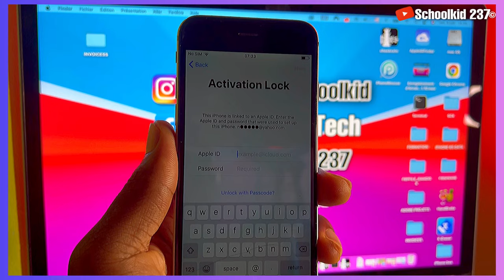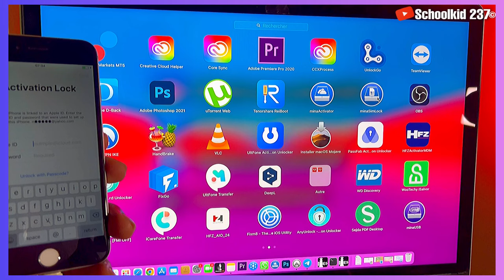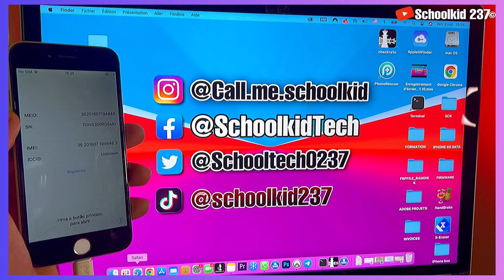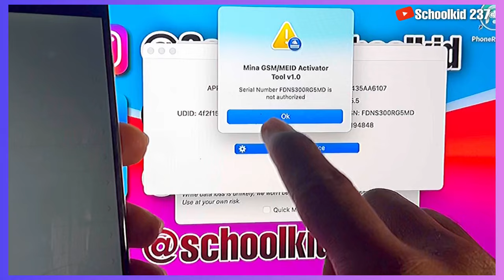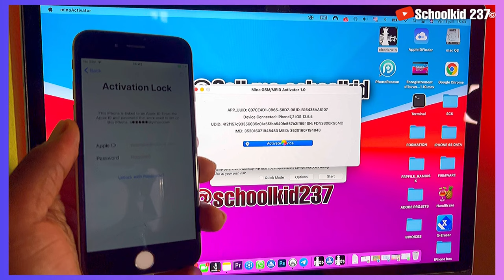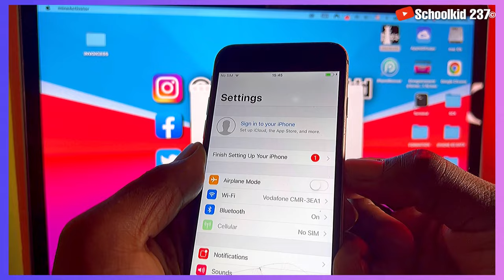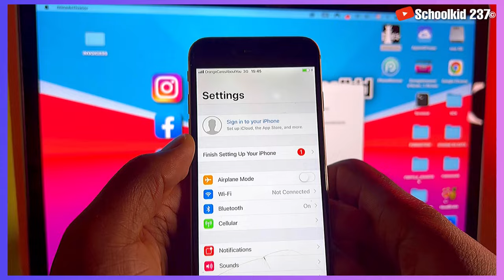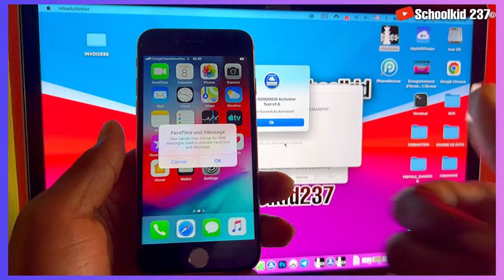New ICLOUD BYPASS with network SIGNAL 📞 (MAC OS) 2023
You can also try Tenorshare 4MeKey ) to remove iCloud Activation Lock fast and easy.

How to bypass iCloud activation lock with network signal on a windows pc.
New ICLOUD BYPASS with Network SIGNAL 📞  2023

if you want free permanent iCloud removal for any iOS device, watch the video below;

Mina MEID/GSM activator will help you bypass iCloud activation lock on Mac OS with calls, SMS, data, iCloud services, iMessage, FaceTime, notifications and more on both MEID and NO MEID  devices. This tool only works for Checkra1n compatible devices from iOS 12.0 to iOS 14.8.1 such as:
- iphone 5s
- iPhone 6s, 6s Plus and SE 1

- iPad Air 1, Air 2
- iPad mini 2, mini 3, mini 4
- iPad Pro 1st generation, 2nd generation
- iPad 5th, 6th and 7th generation

▬ STAY UPDATED! ▬

hello screen,bypass with signal,ios 15 icloud bypass,bypass icloud ios 15 hello screen,ikey prime,iPhone Locked To Owner,icloud bypass ios 15 winodws,iphone verrouillage dactivation,iOS 15 iCloud bypass without jailbreak,untethered icloud bypass,iphone verrouillé par le propriétaire,checkra1n windows jailbreak ios 15,iCloud activation lock iOS 15,how to unlock icloud,New icloud bypass tool windows,icloud bypass 2023,ios 16 jailbreak,ios 15 jailbreak,bypass,ios

❌ CAUTION ❌
This channel does not promote or encourage any illegal activity. We are not responsible for illegal actions. Thank you for your understanding.

Ending music
- Artist: TSHIBAMBI ft POL-YO
- Title: every day